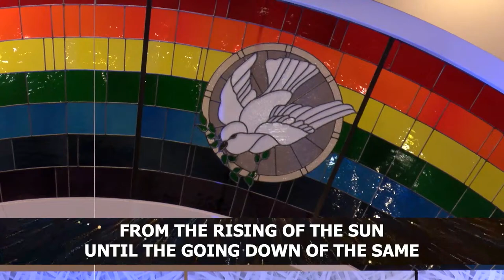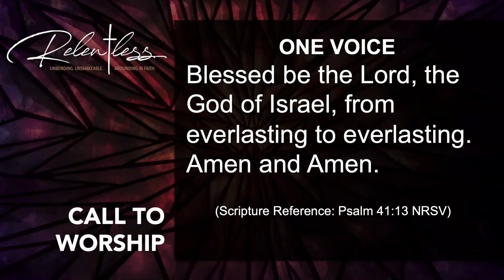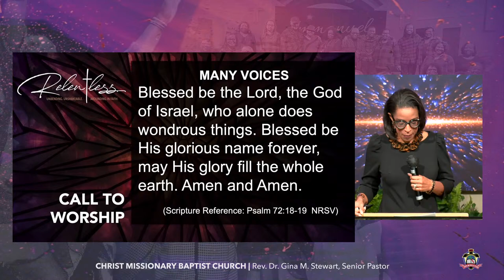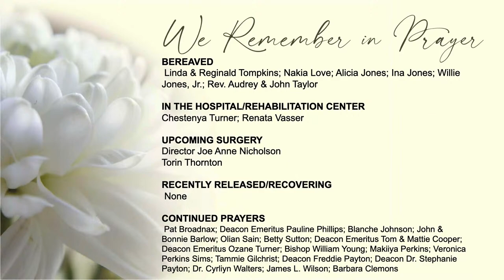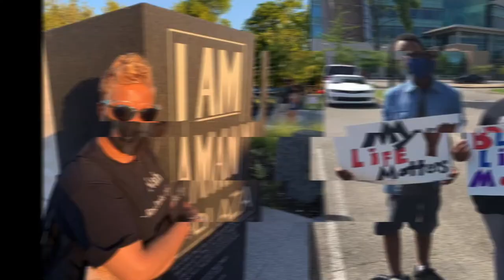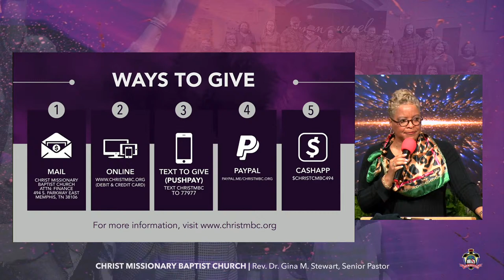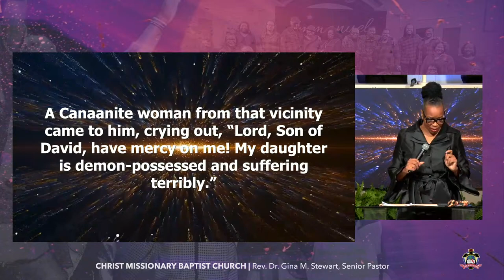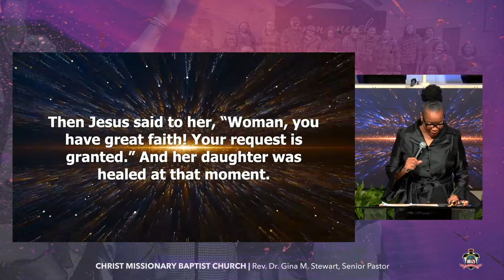"Get It For Yourself" - Rev. Dr. Jacqueline Thompson